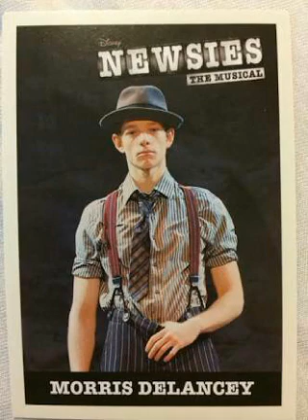Santa Fe - Mike Faist